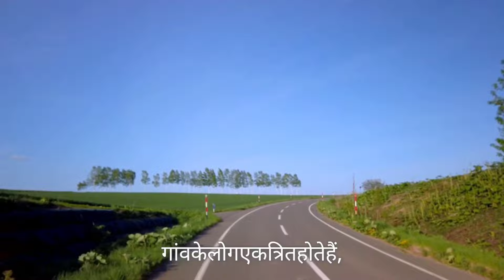बूढ़ी दीवाली क्यो मनाते है UK और HP मे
Budi Diwali Festival 2024 Budi Diwali Will Be Celebrated After One Month In Himachal Know Traditions And Special Things About Budi Diwali

हिमाचल में यहां एक महीने बाद मनाई जाती है बूढ़ी दिवाली, जानें परंपराएं और खास बातें

Budi Diwali Festival 2024 : दिवाली का पर्व देश और दुनिया हर जगह बनाया जा चुका है लेकिन उत्तराखंड और हिमाचल में कुछ ऐसी जगहें हैं, जहां अभी भी दिवाली का पर्व नहीं मनाया गया है और इन जगहों पर दिवाली को बूढ़ी दिवाली कहते हैं। अगर आपका मन अभी भी दिवाली से भरा नहीं है तो इन जगहों पर जाकर दिवाली का आनंद ले सकते हैं और इनकी परंपराओं के बारे में जान सकते हैं...
देश और दुनिया में दिवाली का पर्व मनाया जा चुका है लेकिन भारत में ऐसे कई इलाके हैं, जहां दिवाली अभी एक महीने बाद मनाई जाएगी। हिमाचल प्रदेश के कुछ इलाकों में दिवाली का जश्न अभी बाकी है। सिरमौर के गिरिपार इलाके, शिमला के कुछ गांवों और कुल्लू के निरमंड में बूढ़ी दिवाली मनाई जाती है। इस बार यह त्योहार 4 दिसंबर दिन बुधवार को मनाया जाएगा। इसी से जुड़ा निरमंड का ऐतिहासिक बूढ़ी दिवाली मेला भी काफी मशहूर है। इस बार यह मेला एक से चार दिसंबर तक लगेगा।
इसलिए एक महीने बाद मनाई जाती है दिवाली
जिन इलाकों में बूढ़ी दिवाली का त्यौहार मनाया जाता है, वहां सर्दियों में बेशुमार बर्फ पड़ती है और तापमान माइनस में चला जाता है। ऐसे में वहां बेहद मुश्किल हालातों में लोग रहते हैं और बर्फबारी के बाद आज भी उनका संपर्क बाकी दुनिया से काफी हद तक सीमित हो जाता है। माना जाता है कि इन जगहों पर भगवान राम के अयोध्या पहुंचने की खबर एक महीना देरी से मिली थी। पहाड़ी लोगों ने जब यह सुखद समाचार सुना तो उन्होंने देवदार और चीड़ की लकड़ि‍यों की मशालें जलाकर रोशनी की और खूब नाच-गाना करके अपनी खुशी जाहिर की। तभी से यहां बूढ़ी दिवाली मनाने की परंपरा चल पड़ी। लोग आज भी दिवाली की अगली अमावस्या को इस त्योहार को मनाते हैं। गिरिपार में बूढ़ी दिवाली को 'मशराली' के नाम से मना